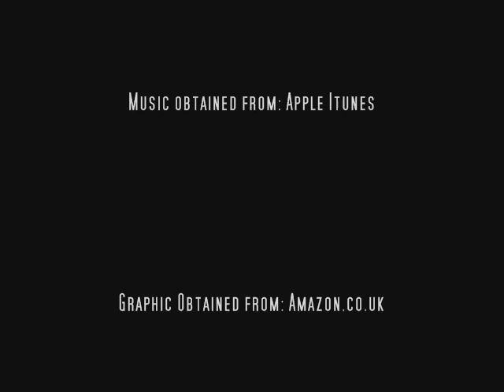Erin Rocha - The Letter - Paper Wings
The Tenth track off Erin Rochas album Paper Wings. Posted by Cashillion.